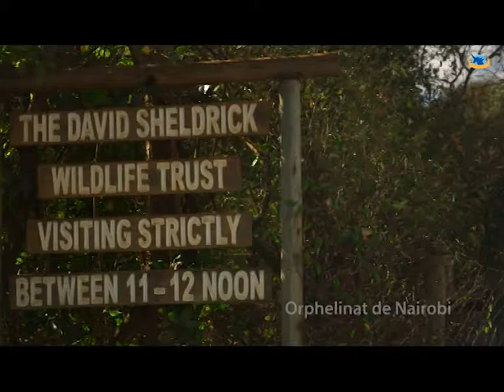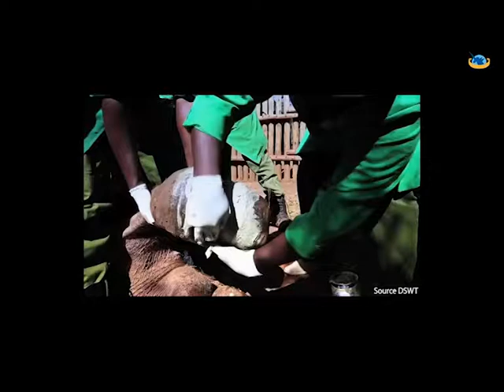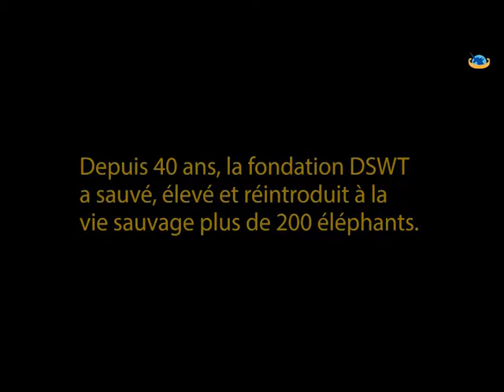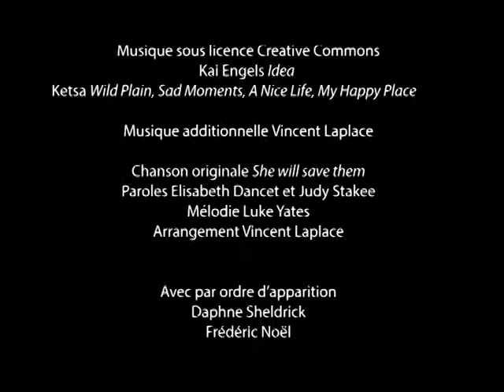Daphne Sheldrick et l'orphelinat des Eléphanteaux - Partie 2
Documentaire de la série Femmes Remarquables, Daphné Sheldrick recueille et élève des éléphanteaux depuis 40 ans.  A Nairobi, elle a fondé un orphelinat pour recueillir les éléphanteaux victimes du sanglant trafic de l’ivoire. Ils sont nourris et soignés jusqu’à l’âge de 3 ans. Puis ils sont conduits dans un des centres de réintroduction du Parc National de Tsavo, où ils grandissent pour retourner progressivement à la vie sauvage. Ces éléphants développent des liens forts et durables avec leur famille humaine. Les ex-orphelines retournent périodiquement au centre présenter leurs bébés nés sauvages.